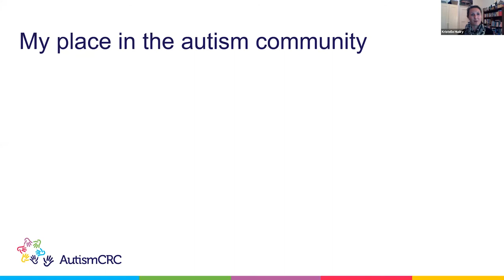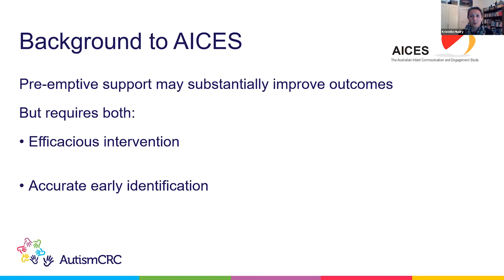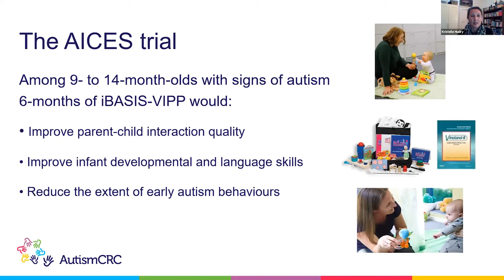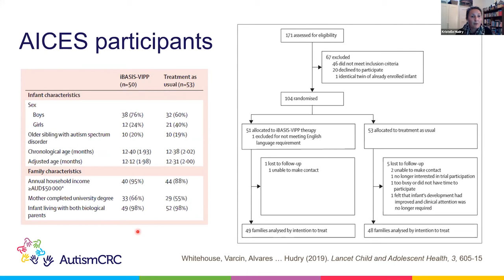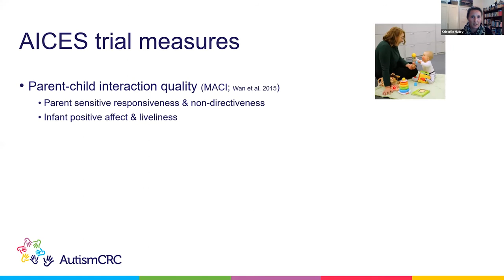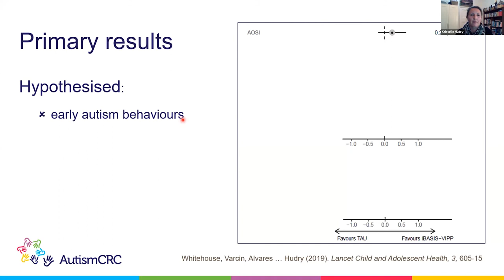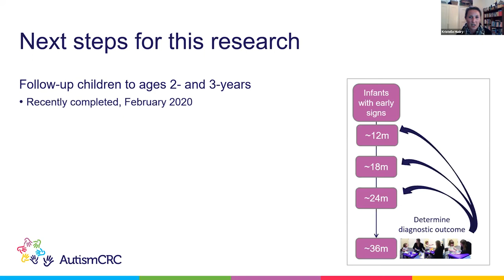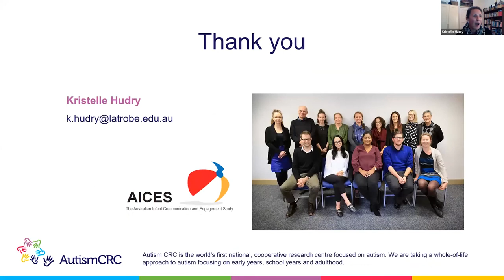Pre-emptive Therapy for Infants Showing Early Signs of Autism, Autism Month 2020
Part of Autism CRC's Autism Month 2020 webinar series. In this presentation, Dr Kristelle Hudry from La Trobe University talks about a new parent mediated observation tool for infants showing early signs of autism.

Facilitated by Professor Andrew Whitehouse.

This extract is Part 2 of the Diagnosis, Early Intervention and Sleep Webinar.